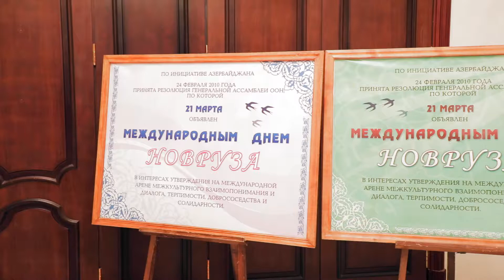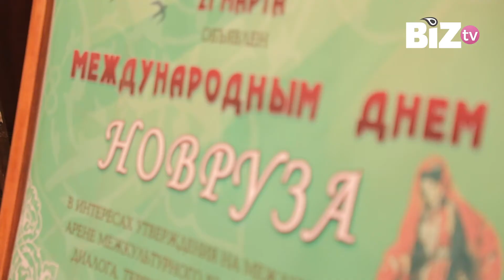Navro'z bayrami O'zbekistondagi Ozarbayjon Madaniyat markazida ham nishonlandi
O'zbekistondagi Haydar Aliyev nomidagi Ozarbayjon Madaniyat Markazida Navro'z bayrami munosabati bilan katta bayram tadbiri bo'lib o'tdi.

Tadbirda Ozarbayjonning O'zbekistondagi elchixonasi xodimlari, Turkiya elchixonasi diplomatlari, O'zbekistonning madaniyat, adabiyot va san'at arboblari, mahalliy ozarbayjonlar, Toshkent oliy o'quv yurtlari o'qituvchi va talabalari, jurnalistlar ishtirok etdi.

Ozarbayjon Madaniyat markazi foyesida tashkil etilgan ko'rgazmada Navro'z bayrami, "Shusha yili" bilan bog'liq, shuningdek, buyuk rahbar Haydar Aliyevning hayoti va faoliyati, Ozarbayjon Prezidenti Ilhom Aliyev tomonidan amalga oshirilayotgan iqtisodiy islohotlar haqidagi nashrlar, milliy madaniyatimizga oid esdalik sovg'alari namoyish etildi. Mehmonlar Madaniyat markazida Bahor bayrami munosabati bilan ochilgan "bahor gulchambari" ko'rgazmasi bilan ham tanishdilar. Ishtirokchilar Navro'zga bag'ishlangan bayram taomlari, shirinliklar, shakarbura, paxlava bilan mehmon qilindi.

Tadbir ishtirokchilarini Navro'z bayrami bilan tabriklagan O'zbekistondagi Haydar Aliyev nomidagi Ozarbayjon Madaniyat Markazi direktori Samir Abbosov Navro'z milliy bayrami Ozarbayjon, O'zbekiston, shuningdek, turkiy dunyo mamlakatlarida nishonlanishi, tilimiz, dinimiz, ildizimiz, madaniyatimiz, urf-odat va an'analarimiz kabi umumiy bayramlarimiz ham xalqlarimizni birlashtiradi, deya e'tirof etdi.

Tarixiy dalillarga tayanib, u Navro'z azaldan turkiy olamda nishonlanib kelganligini, Mahmud Qoshg'ariyning "Devon lug'ati Turk" asarida, Ozarbayjon shoiri Nizomiy Ganjaviyning "Iskandarnoma", "Layli va Majnun", "Xosrov va Shirin" dostonlarida, Abu Rayhon Beruniy, Alisher Navoiy, Zahiriddin Bobur asarlarida ushbu bayram haqidagi ma'lumotlar o'z aksini topganligini ta'kidladi.

Samir Abbosov Ozarbayjon Haydar Aliyev jamg'armasi tashabbusi bilan xalqlarimizning qadimiyligi, boy madaniyati, urf-odatlari va an'analarini namoyish etuvchi Navro'z bayrami Yuneskoning nomoddiy merosi ro'yxatiga kiritilganini qayd etdi.

O'zbekiston-Ozarbayjon Do'stlik jamiyati ijrochi direktori, professor Erkin Nuriddinov, O'zbekiston Sharqshunoslik universiteti dotsenti, taniqli olim Adhambek Alimbekov Ozarbayjon tashabbusi, O'zbekiston va boshqa bir qator davlatlar ko'magida 2010 yilda BMT Bosh Assambleyasi bir ovozdan 21 mart "Xalqaro Navro'z kuni" sifatida qabul qilingan rezolyutsiyani tan olganini qayd etib, Navro'zning tinchlik, osoyishtalikka chorlovchi, yangilanish va totuvlik bayrami ekanligini ta'kidladilar

Tadbirning badiiy qismida Ozarbayjon Madaniyat Markazi loyihasi tomonidan yaratilgan, Ozarbayjon va O'zbekiston do'stligiga bag'ishlangan "Do'stlik madhi" videoklipi namoyish etildi. Videodagi musiqani O'zbekiston Xalq artisti Ramiz Usmonov va O'zbekiston Davlat bolalar filarmoniyasining xor kapellasi ijro etgan.

Bayram tadbiri Alisher Navoiy nomidagi Toshkent Davlat o'zbek tili va adabiyoti universiteti talabalarining Navro'z bayrami, Ozarbayjon va O'zbekiston o'rtasidagi do'stlik haqidagi she'riy kompozitsiya bilan davom etdi.

Dunyoga mashhur "O'zbegim yoshlari" musiqiy guruhi ozarbayjon va o'zbek qo'shiqlarini ijro etdi, Ozarbayjon Madaniyat markazidagi "Xizmat ko'rsatgan artist Kaykep Aliyeva nomidagi Ozarbayjon qizlari" raqs ansambli a'zolari milliy raqslarimizni, bahor haqidagi raqslarni namoyish etdilar.